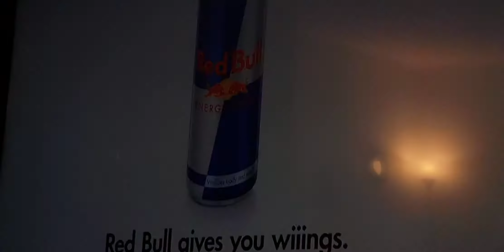January 12, 2022